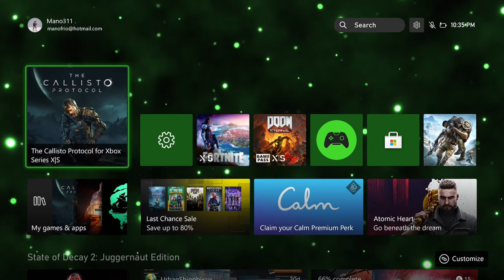Air Cooled Callisto Protocol